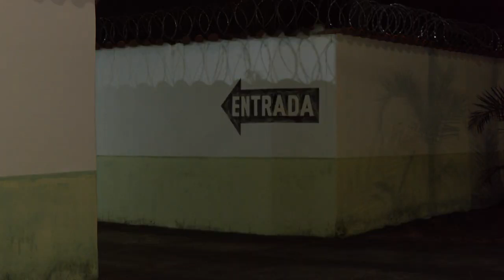MORTE EM MOTEL: homem que teria enforcado Ângela foi indiciado pela Polícia Civil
Márcio Marcini, suspeito de matar a companheira enforcada em um motel em Uberlândia, foi indiciado pela Polícia Civil. Ele era procurado desde o fim de semana quando o crime aconteceu e foi encontrado ontem no bairro pequis. Alívio para a família da vítima que só quer justiça.

De segunda a sexta:
06:30 – Balanço Geral Manhã
07:30 – Manhã Total
11:40 – Balanço Geral
14:15 – A Hora da Venenosa Minas
18:00 – Cidade Alerta Minas
19:20 – Jornal Paranaíba
Aos sábados:
12:00 – Balanço Geral Edição de Sábado
13:00 – Shop Car Show
Aos domingos:
8:00 – Brasil Agro
10:00 – Política Cruzada